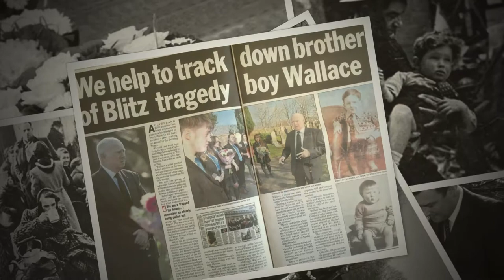CHS History (Remembering the Clydebank Blitz)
Commemorating the Clydebank Blitz (March 2016), pupils and staff at Clydebank High School.